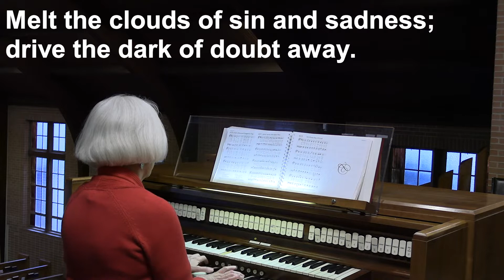Virtual Worship - December 13, 2020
Rev. Todd Freeman, Pastor
Sermon - Advent: Joy in the Midst of Troubling Times
Dena Schone, Liturgist
Gay Miller, Organist
Bill Nole, Video and Editing